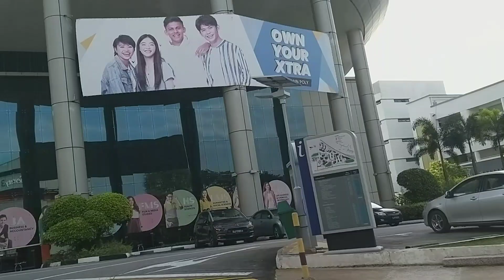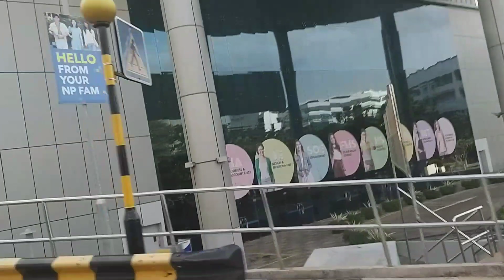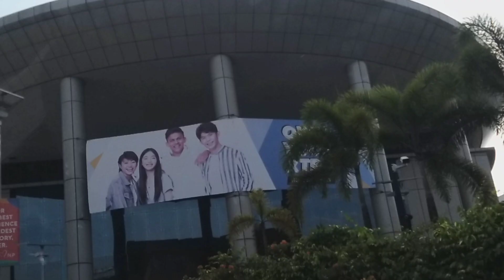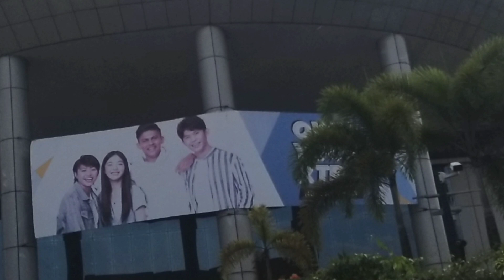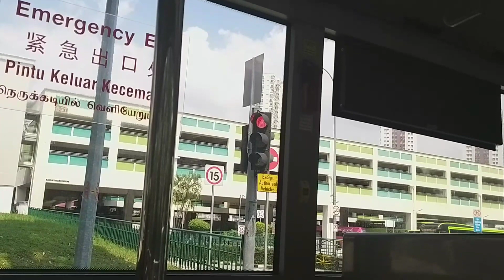roadtripSG TRAVELLING FROM JURONG EAST TO NGEE ANN POLYTECHNIC |DELIA CACANANTA - MAY 2022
Roadtrip SG Travelling from Jurong East to Ngee Ann Polytechnic

Let's enjoy the views as we travel to Ngee Ann Polytechnic.😊

Ngee Ann Polytechnic is a post secondary education institution and statutory board under the purview of the Ministry of Education in Singapore .Established in 1963  the polytechnic  is reowned for business programmes.

*for more info.pls visit there website.